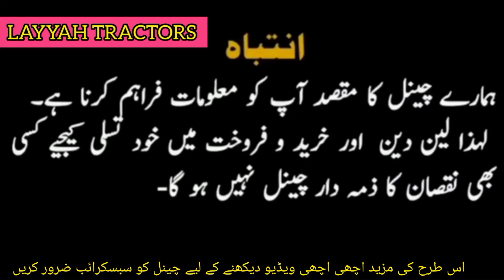MF.375 perkin Model 1993 for sale 21 March 2023 ||Layyah Tractors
MF.375 perkin Model 1993 for sale 21 March 2023
Layyah Tractors